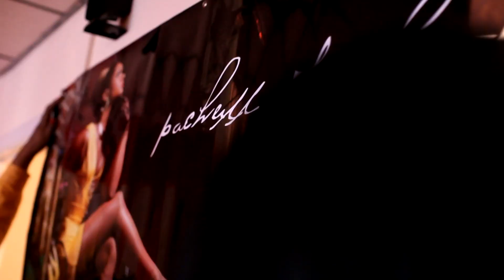Pachell Fashion Dollhouse Casting Call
Florence Casting Call